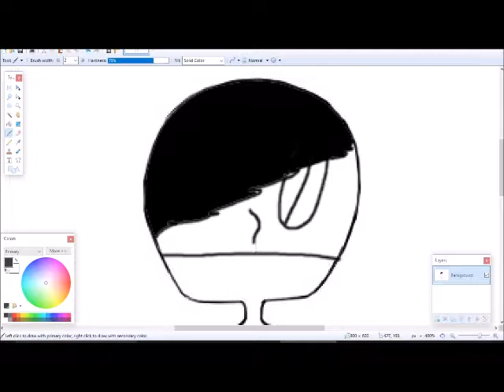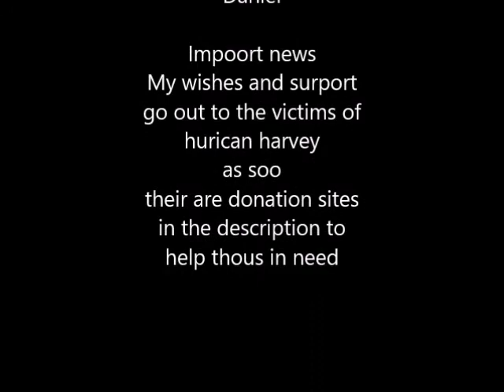Drawing S2 E6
Comment whats your favorite character from aphmau's series
Links to go fund pages